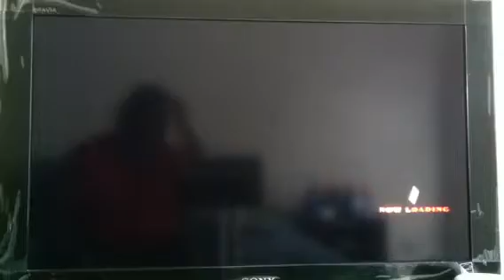KOF XIII Player Match # 4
I fought the same guy again, and in this match his Kensou was sooooo annoying.